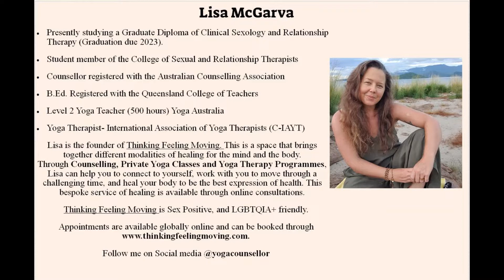A conversation with Myra Lewin- Where S3xology and Ayurveda connect.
Join me in a conversation with Myra Lewin as she shares her Ayurvedic knowledge in approaches to treating:

Male Hypoactive Sexual Desire Disorder
Female Sexual Interest/ Arousal Disorder
Erectile Disorder
Premature Ejaculation (early/ rapid)
Female Orgasmic Disorder
Delayed Ejaculation
Genital Pelvic Pain (Dyspareunia)
Penetration Disorder (Vaginismus)
Vulvodynia

Myra Lewin is an Ayurvedic Practitioner, Ayurveda Yoga Therapist and has amassed more than 50,000 hours of Yoga teaching experience spanning 30 years of practice.    @hale_pule .

A little note about Lisa McGarva:
I have an online Private Practice where I work with clients globally offering
* Psychosexual & Relationship Therapy
* Counselling
* Yoga Therapy Programmes
* Private Yoga

I am LGBTQIA+ safe, s3x positive, GSRD aware.

I hold registrations with:
* Queensland College of Teachers
* Yoga Australia
* International Association of Yoga Therapists
* College of Sex and Relationship Therapists
* Society of Australian Sexologists
* Australian Counselling Association

Lisa.